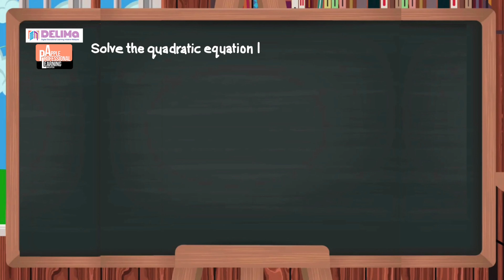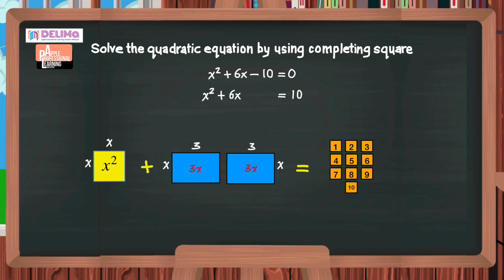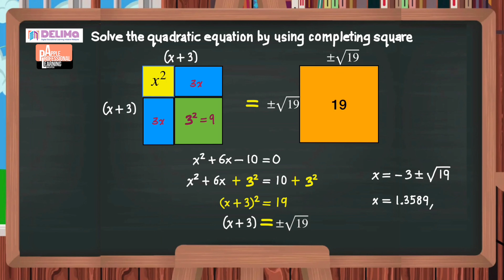MATEMATIK TAMBAHAN: PERSAMAAN KUADRATIK (Cikgu Adham, KISAS) Kaedah Penyempurnaan Kuasa Dua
Video ini dihasilkan dalam Program "BOOST UP YOUR TEACHING & LEARNING BY CREATING CREATIVE VIDEO-BASED CONTENTS WITH IPAD" anjuran Apple Professional Learning (APL) Malaysia, Universiti Teknikal Malaysia Melaka (UTeM), DELIMA dan MARA dan mendapat kedudukan 5 video terbaik dalam program ini (Gold Award).

Video ini menerangkan bagaimana penyelesaian persamaan kuadratik diselesaikan dengan bantuan kaedah geometri. Ada juga sesetengah pihak menamakan ini sebagai kaedah "tiles" dan sebagainya.

Ianya dapat membantu murid membina kefahaman secara lebih konkrik dengan unsur maujud digabungkan dalam kaedah penyempurnaan kuasa dua.

Semoga bermanfaat untuk para guru dan anak-anak sekalian.

Pautan berkaitan (Why We Add (b/2)^2 In The Completing Square Method)